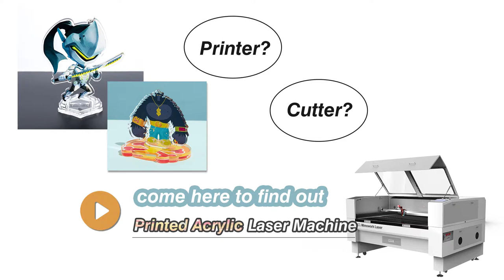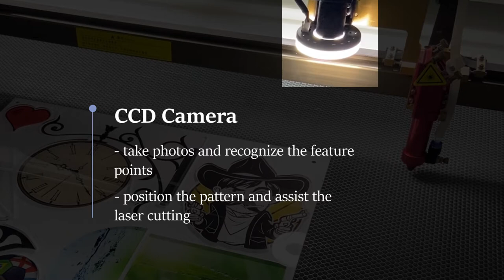How to cut printed materials automatically | Acrylic & Wood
If you want to cut acrylic and wood into shapes after printing or sublimation, CO2 laser cutter will be the best choice. CCD Camera can detect the printed patterns and direct the laser machine to accurately cut contours. Whether you want to design printed keychains in large quantities or one special customize cartoon figure acrylic stand, the laser machine can cut them all at one time. That greatly reduces production time.

Video ideas - Creating unique crafts with a laser cutter

Boost your production today and request a quote (acrylic laser cutter)!